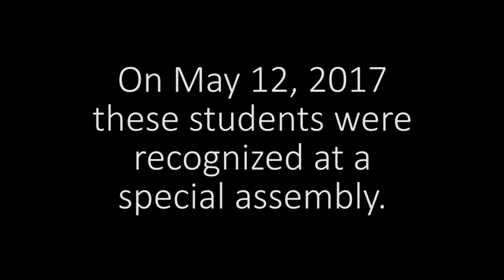Gear UP College Day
On March 12, 2017, Savanna High School hosted an assembly where 66 of Savanna's seniors were recognized for signing their Statement of Intent to Register at a four year college or university.  This is the story of four of those students.